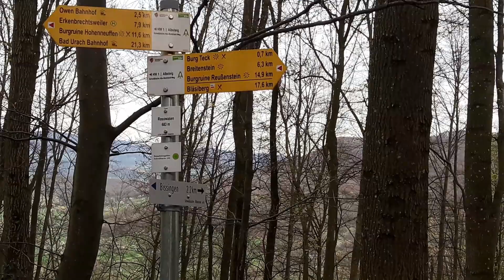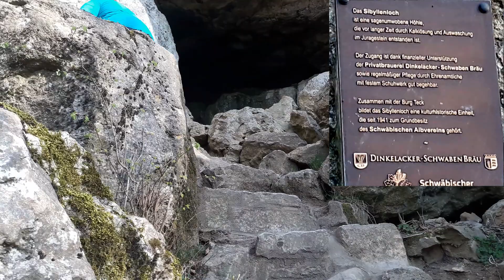Wanderung zur Burg Teck 🏰 Höhle Sybillenlöcher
Heute war mal richtig ein Elterntag 💙Mein Vater ist ja mittlerweile so gesund, dass er schon wieder richtig gut mitlaufen kann, das macht mich soooo glücklich😍Wir haben auf dem Weg nach oben natürlich auch die wunderschöne Höhle Sybillenlöcher besucht, das dürft ihr nicht verpassen 😊Jetzt wünsch ich euch ganz viel Spaß bei diesem Video voller Naturpower 🌲

Aufgrund der momentan unklaren Gesetzeslage:
Das Video ist eine Dauerwerbesendung und ich werde nicht dafür bezahlt

❓ SCHON GESEHEN ❓

❓ NEU HIER ❓

Erstmal willkommen auf meinem Kanal und in meiner tollen Community 👋🏻 Ich bin stark übergewichtig und habe Hashimoto. Die Berge sind meine große Liebe und ich zeige dir hier meine Touren, die ich so mache🗻Ein weiteres Thema ist das Gewicht. Auch dazu findest du viele Videos zum Abnehmen, Ernährung, Sport oder Tipps 🍎🏋️ Natürlich nehme ich dich auch einfach so mit in mein Leben bei allem was mit bewegt, Spaß macht oder ich einfach mit dir teilen möchte 😊 Ich hoffe du fühlst dir hier wohl und wir sehen und ab jetzt öfter 💙

⚙ KLEINES STATIV
⚙ GROßES STATIV
🎤 MIKROFON 1
🎤 MIKROFON 2